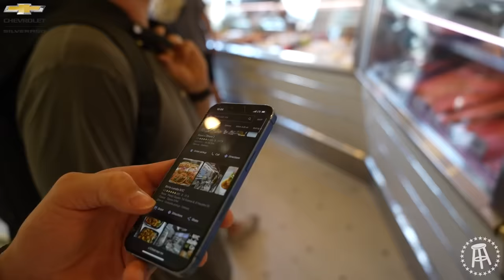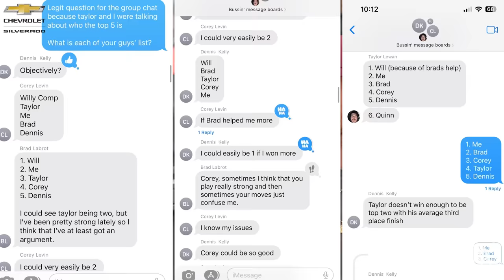The Boys Meet Joe Rogan, Tom Segura, Donald Trump & Almost LOST $140,000 In 48 Hours?!?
In our longest Under The Hood yet the boys cross off so many bucket list things that the whole vlog almost seems like a fantasy for the boys. From starting in New York and hanging with the boys Tom Segura & Chris Distefano for a couple of pods.

After our 18 hour stint in New York the boys head to Las Vegas to meet up with Dana White for Powerslap. What happened next is pretty much a movie. We hit Shane Gillis's show, hang with the boy Joe Rogan, meet up with Mike Chandler for an all-time hang.

The next day things get even crazier when we head to UFC 290 where we immediately meet the 45th president of the United States, Donald Trump Jr. and also one of our many kings, David Goggins.

This was one of the best trips we've had so shoutout to you guys for allowing us to do what we do and supporting the boys, let's keep taking this to the moon!